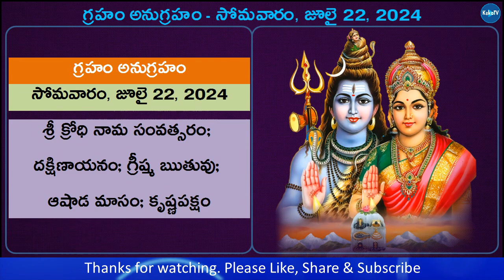Telugu Panchangam | 22 July 2024 Monday | Daily Panchangam | Today Panchangam | KekaTV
Watch Telugu Panchangam 22 July 2024 Monday Daily Panchangam Today Panchangam